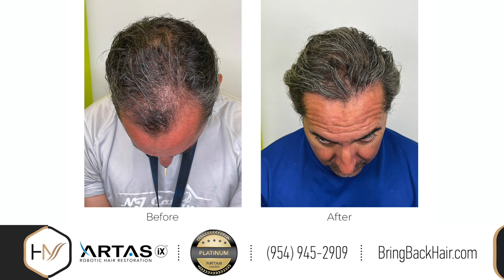Amazing Hair Transplant Before And After Results!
We're happy to share our patient Nick's hair transplant results! He had his procedure around 13 months ago. Using both Artas Robotic and Manual FUE methods, we had transplanted about 2600 grafts. After the 13 months post-op period, there's been about 90-95% of the results now visible. There will still be some more growth in the next 4-5 months in the crown area. Just as the procedure itself is imperative to the success of the results, even more so is the post-op care. It is imperative to make sure one follows through on all instructions given for post-op care.